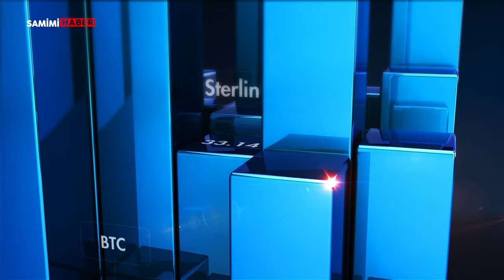Mayıs ayı enflasyon rakamları açıklandı. Emekli ve memur zammı ne kadar olacak? İslam Memiş açıkladı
-Mayıs ayı enflasyon rakamları ne oldu?
-Emekli ve memur zammı ne kadar olacak?

Aleyna Horasan'ın sunduğu Paranın Şifresi programında Finans Analisti İslam Memiş değerlendirdi.